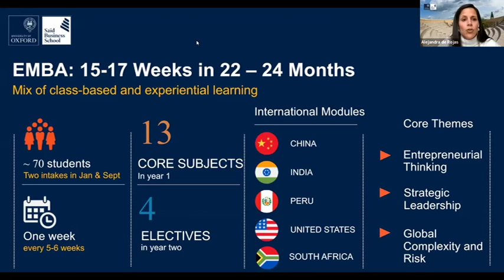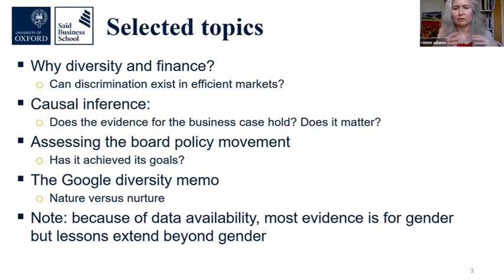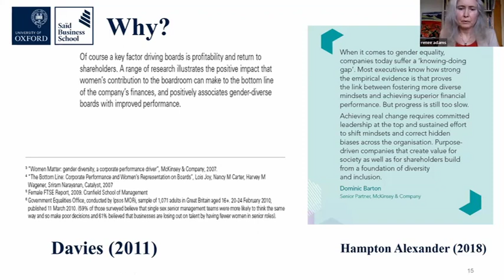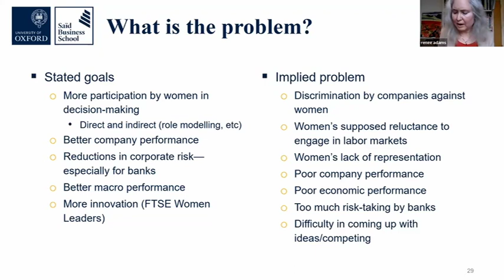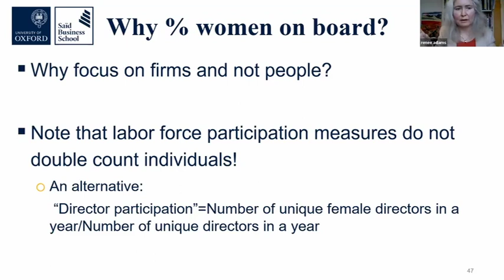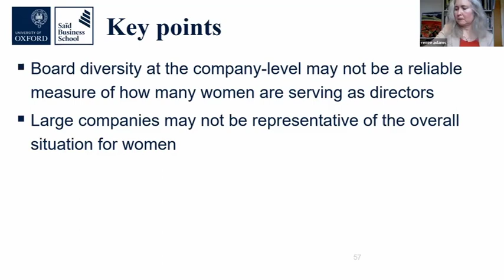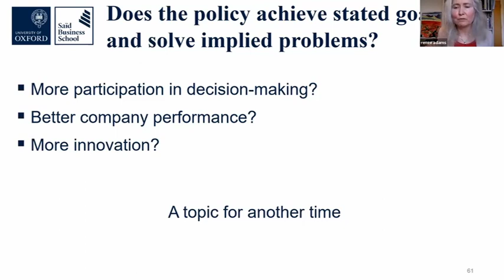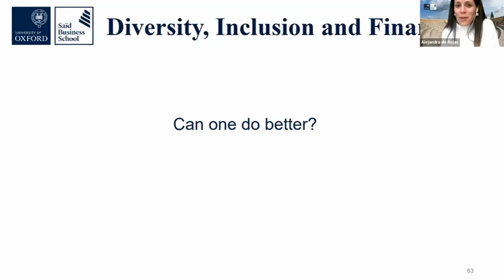Executive MBA taster lecture: the policy movement around women on boards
In this taster lecture, learn more about the Oxford Executive MBA programme by joining Renée Adams, Professor of Finance, who discusses the policy movement around women on boards and the recent FTSE350 report.

Together we investigate whether the policies worked. Alejandra de Rojas, Recruitment Manager, also shares an overview of the programme.